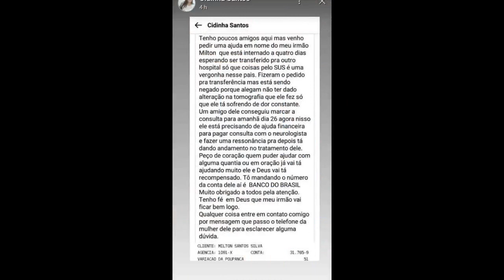MACAUBENSE PRESICA DE SUA AJUDA URGÊNCIA/ RELAIZAR EXAME TOMOGRAFIA, HOSPITALIZADO EM GOIÁS-GO.